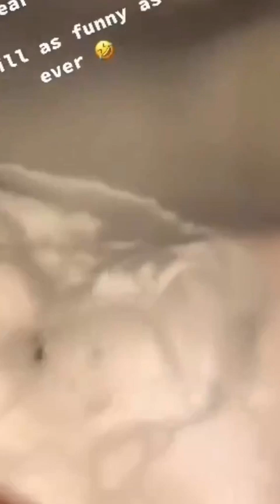Roliga djur - Roliga katter och hundar/Försök att inte skratta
Funny Animal Videos 2023 😂 - Funniest Dogs And Cats Videos 😺😍 Try not to laugh!

Funny Animals -Funny cats and dogs/try not to laugh
 Sit back and charge positively 😉 Funny animal videos (funny cats, dogs, and other funny animals).

"'Funniest Of Pets" -  is a channel containing collections of funny animal videos: funny dogs, cats, and many other funny animals.

       Turn on notifications on the channel so you don't miss it  🔔!

⚠️ All copyrights belong to their legal owners! We will remove the clip, or video or come to an agreement. Thank you!